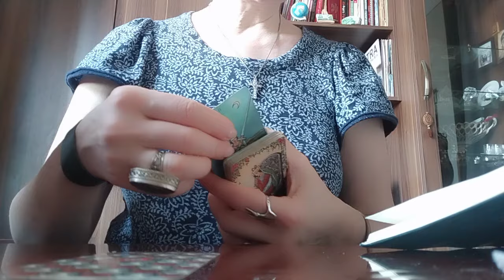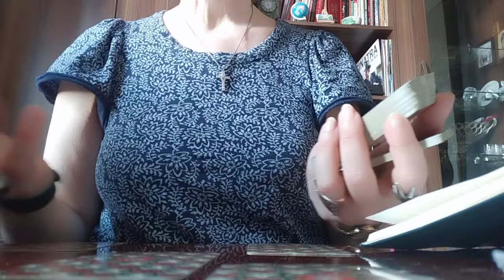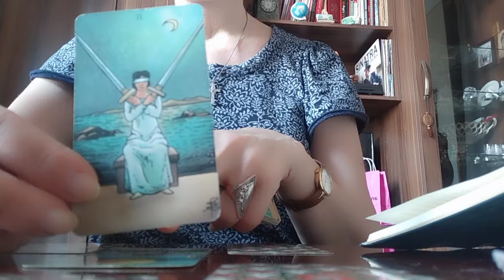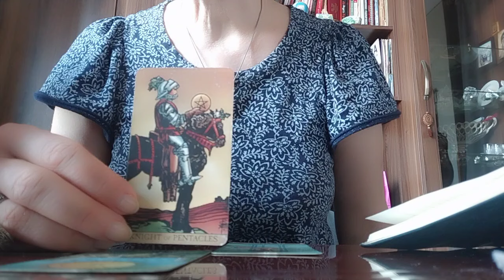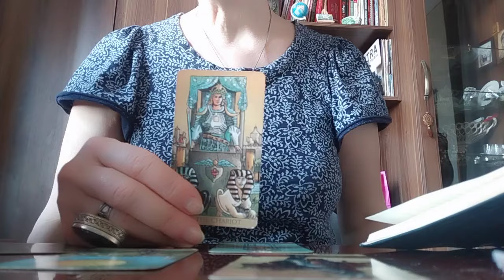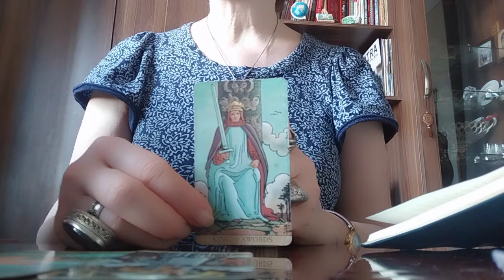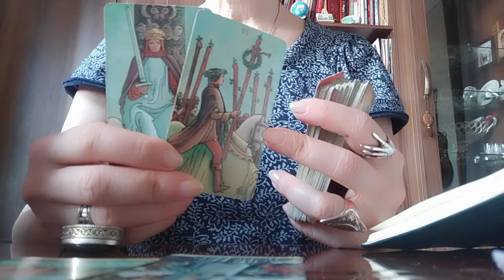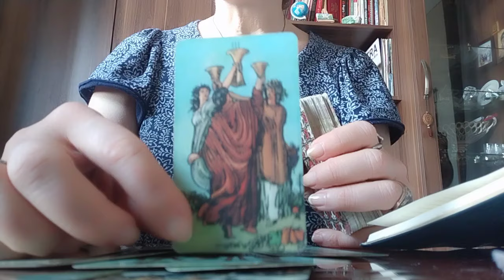რა ხდება მათ შორის? როგორ გრძნობს თავს მასთან? არ აპირებს დაბრუნებას?👩‍❤️‍💋‍👨😳👀